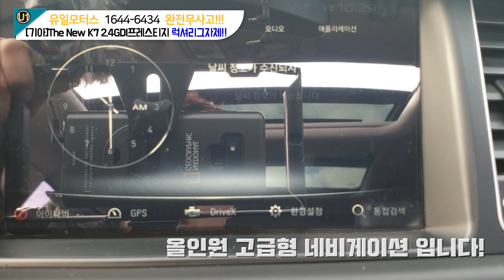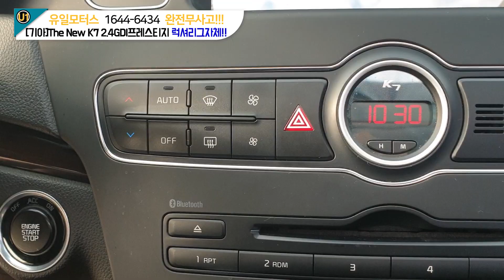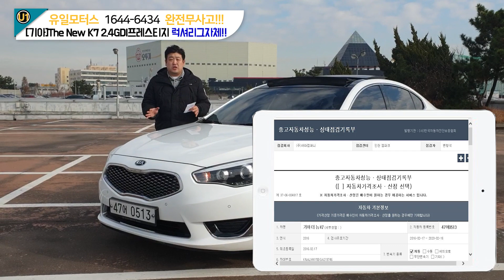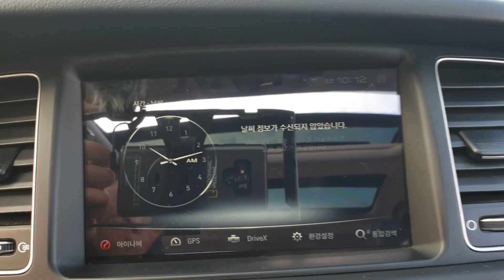더뉴K7 프레스티지-FLEX한 -중고차구입은 유일모터스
오늘 소개해드릴차량은 더뉴K7 차량입니다
2016년형 스펙좋은 중고차 량 입니다
중고차구입의 기준
많은 성원과 관심에 항상 감사드립니다
감사합니다^^

상담전화 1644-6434 지금 바로 문의하세요!